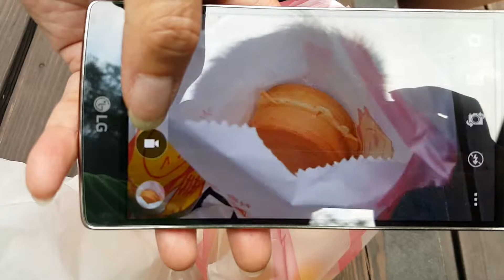LG G Flex 2 拍照